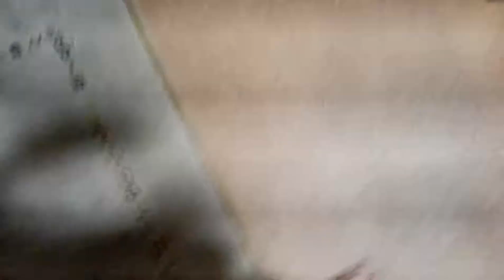Ich zeige euch mein Lego wo ich bekommen hab